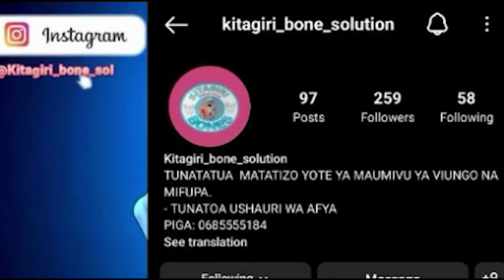Prison Yaahidi Kutia Mchanga Sherehe ya Yanga za Kukabidhiwa Ubingwa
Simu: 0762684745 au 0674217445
Karibu sana